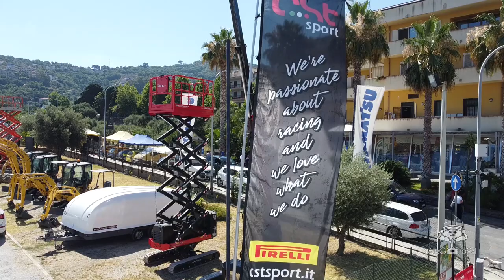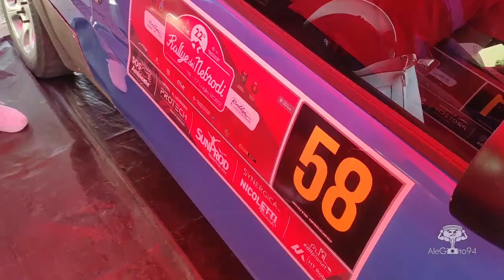RALLY DEI NEBRODI 2022- IL TRAILER!